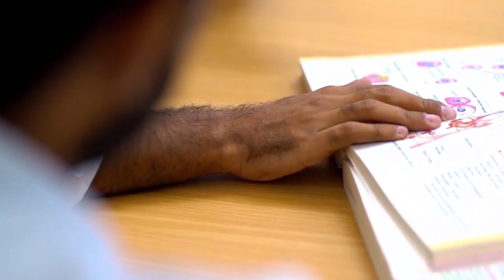The Hottest Places In The World That You Have Never Seen Before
duniya k garam tareem ilaaqa dunya ka sard tareen mulk dunita ke garam tareen ilaaqe dunya ka sard tareen maqam duniya kee yaatra dunya ka ameer tareen musalman duniya ka sabse garam point duniya ka sabase gareeb desh duniya ke sabse garam point par visit kiya duniya ka sabase gareeb insaan sard tareen maqam duniya ki yaatra sard tareen shehar ajeeb o ghareeb mulk duniya mein sabase ameer desh ajeebo-gareeb barf ke experiments dunia k 1 greeb log

hottest city in world hottest place on earth hottest place hottest city maximum temperature city warmest city hottest summers in world frying egg under sun car melt under sun

ruhi cenet documentary ruhi cenet urdu دستاویزی فلم دستاویزی فلمیں دنیا کا سفر سیکھنا  سفر کرنا زمین کا گرم ترین مقام درجہ حرارت کا ریکارڈ سب سے زیادہ درجہ حرارت گرم موسم کی لہر موسم کا اسٹیشن موسم یاکوتسک, ایران لوٹ صحرا دشت لوت کلوتس گرم ترین مقام کا دورہ دنیا زمین پر سرد ترین جگہ دنیا کا سرد ترین شہر لوٹ صحرائی دستاویزی فلم فرنس کریک کیلیفورنیا ڈیتھ ویلی گرمی کی لہر گینڈم بیریان

Daily Pakistan Daily Pakistan Global Daily Pakistan Yasir Shami Pakistan Death Valley America Summer Heat Hot Weather Highest Temperature